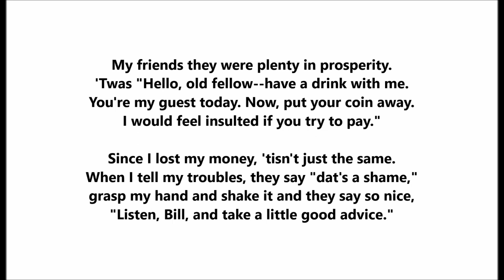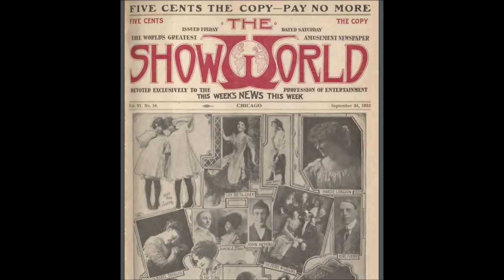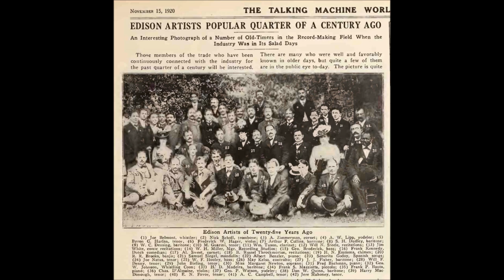Bob Roberts "Everybody Gives Me Good Advice" Victor 4791 (1906) song by Alfred Bryan, Kendis & Paley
Bob Roberts

"Everybody Gives Me Good Advice"

Victor 4791

1906

Words by Alfred Bryan

My friends they were plenty in prosperity.
'Twas "Hello, old fellow--have a drink with me.
You're my guest today. Now, put your coin away.
I would feel insulted if you try to pay."

Since I lost my money, 'tisn't just the same.
When I tell my troubles, they say "dat's a shame,"
grasp my hand and shake it and they say so nice,
"Listen, Bill, and take a little good advice."

But then nobody offers me the price.
Well, a glad handshake and a good kind word
wouldn't buy a dinner for a humming bird.

Consolation may be very nice.
But money cuts an awful lot of ice.
Ain't it very strange to see that when you are
in need, everybody gives you good advice?

If kind words were money I'd have lots of dough, I'd get 'bout a million from each friend I know, "Cheer up, now, old fellow", ev'ry one will say, "Better times are coming, you'll have wealth some day". "When you're feeling hungry', someone said to me, "Now, don't sit and dream of chicken fricasee. Fresh air is as filling, and it's twice as nice, Listen, Bill, and take a little good advice."